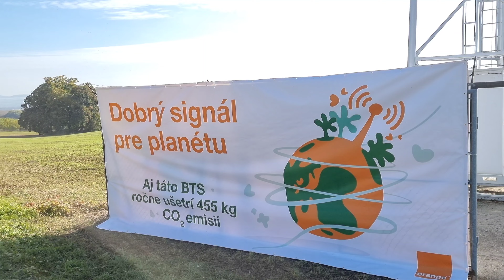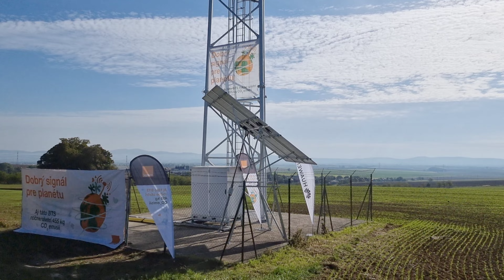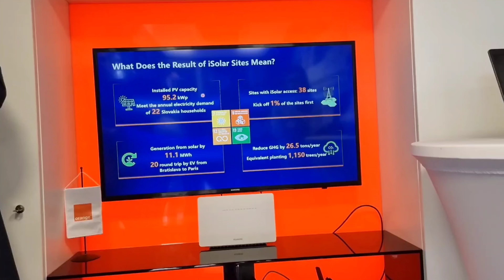Orange naplno stavia vysielače so solárnym napájaním!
Mali sme jedinečnú možnosť navštíviť dvojicu vysielačov Orangeu so solárnym napájaním. Dnes ich má operátor už 180, no pribúdajú ďalšie.

Vďaka energii zo slnka dokáže Orange šetriť náklady na energie, no zároveň nezanedbateľne znižuje svoju uhlíkovú stopu. Pozrite sa, ako to celé funguje. Vyspovedali sme totiž Mateja Babiaka, manažéra pre sieťovú infraštruktúru Orangeu.

ĎAKUJEME!

strih/kamera/moderátor - Roman Calík
hosť - Matej Babiak, Orange

Hudba
Modern Inspirational Orchestral Music by Alexi Action